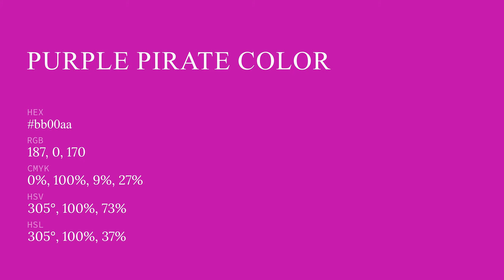Purple Pirate color bb00aa hex color - Violet color - Cool color bb00aa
What color is Purple Pirate ? bb00aa hex color - Violet color - Cool color bb00aa

Hex bb00aa Color Code is also known as Purple Pirate color.

Hex bb00aa Color code in RGB color code model is created after adding 73.33% red color, 0.00% green color and 66.67% blue color.
Hex bb00aa Color code in CMYK color (process color) code model is generated after subtraction of 0% cyan, 100% magenta, 9% yellow and 26% black.